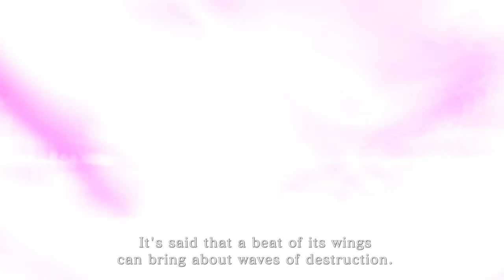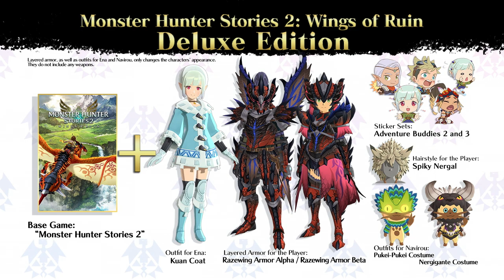Monster Hunter Stories 2: Wings of Ruin - Trailer 5 - Nintendo Switch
A trial version of Monster Hunter Stories 2: Wings of Ruin arrives 6/25!

Follow in the footsteps of your grandfather, the legendary rider Red, and train with Razewing Ratha. But is your Monstie related to the dark energy that’s driving monsters into a fury?